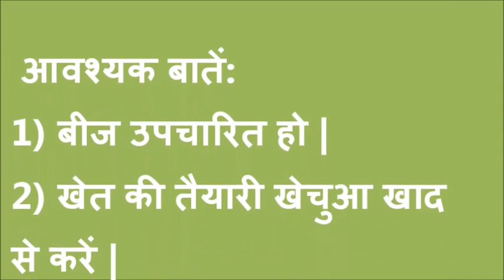Chilli nursery bed Muzaffarpur